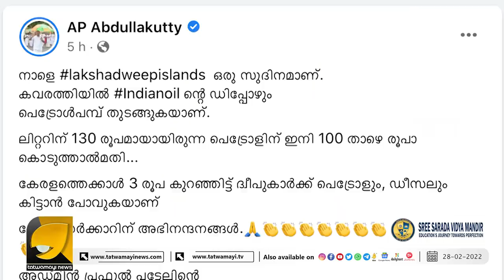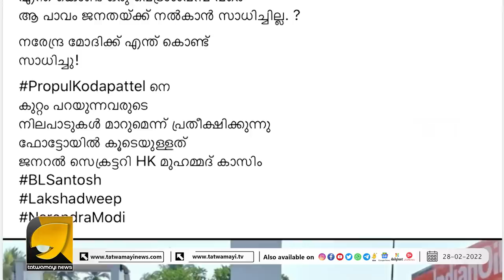മോദിയുടെ മാസ് നീക്കം കണ്ട് ഞെട്ടിത്തരിച്ച് ദ്വീപ് നിവാസികൾ | Lakshadweep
ലക്ഷദ്വീപുകാർ സ്വപ്നത്തിൽ പോലും ഇത് പ്രതീക്ഷിച്ചില്ല, ഞെട്ടിപ്പിച്ച് നരേന്ദ്രമോദി